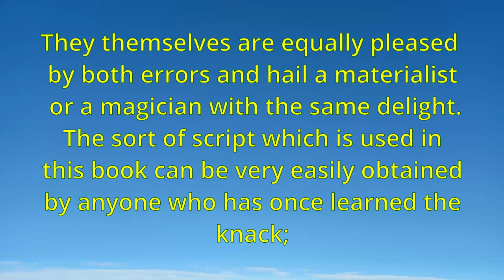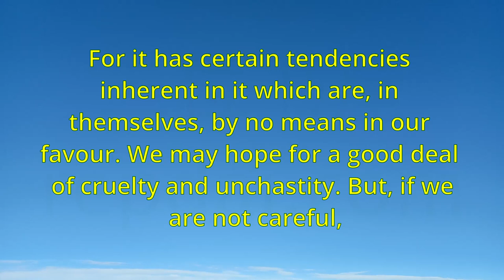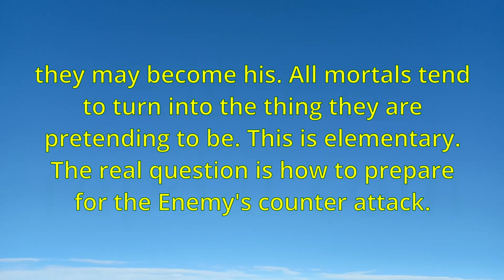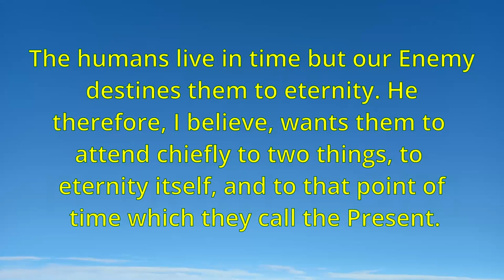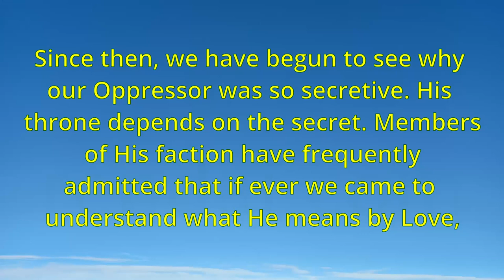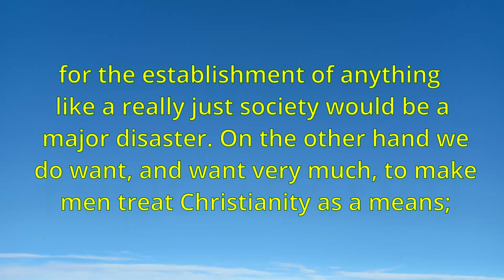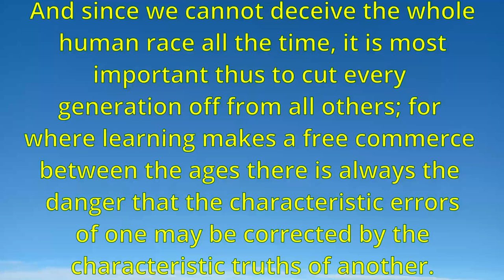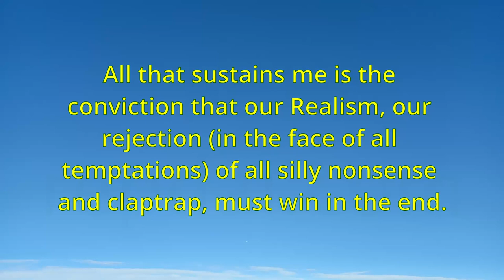THE SCREWTAPE LETTERS - C.S. Lewis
"The Screwtape Letters" is a novel written by C.S. Lewis and first published in 1942. The book is presented in the form of letters from a senior demon named Screwtape to his nephew Wormwood, a novice demon, offering guidance on how to tempt and lead a human being away from God.

The novel explores the themes of human nature, morality, and spirituality from the perspective of the demons. The letters offer insight into the various ways in which humans can be tempted and led astray from their faith, and how the demons can manipulate their weaknesses and vices.

Throughout the book, Lewis uses humor and satire to expose the true nature of evil and the pitfalls of human nature. The novel ultimately emphasizes the importance of faith and the power of God's love and grace in the face of temptation and evil.

Overall, "The Screwtape Letters" is a thought-provoking and engaging work of fiction that offers a unique perspective on the human experience and the battle between good and evil.

Index:

00:00:00 I. The 1st Letter
00:07:28 II. The 2nd Letter
00:13:06 III. The 3rd Letter
00:18:19 IV. The 4th Letter
00:24:10 V. The 5th Letter
00:29:38 VI. The 6th Letter
00:35:13 VII. The 7th Letter
00:40:59 VIII. The 8th Letter
00:46:33 IX. The 9th Letter
00:52:24 X. The 10th Letter
00:57:48 XI. The 11th Letter
01:03:15 XII. The 12th Letter
01:08:59 XIII. The 13th Letter
01:14:54 XIV. The 14th Letter
01:20:43 XV. The 15th Letter
01:26:53 XVI. The 16th Letter
01:32:46 XVII. The 17th Letter
01:38:33 XVIII. The 18th Letter
01:44:46 XIX. The 19th Letter
01:51:01 XX. The 20th Letter
01:57:07 XXI. The 21st Letter
02:03:00 XXII. The 22nd Letter
02:09:03 XXIII. The 23rd Letter
02:15:43 XXIV. The 24th Letter
02:22:04 XXV. The 25th Letter
02:28:43 XXVI. The 26th Letter
02:35:14 XXVII. The 27th Letter
02:41:50 XXVIII. The 28th Letter
02:48:22 XXIX. The 29th Letter
02:55:06 XXX. The 30th Letter
03:01:40 XXXI. The 31st Letter